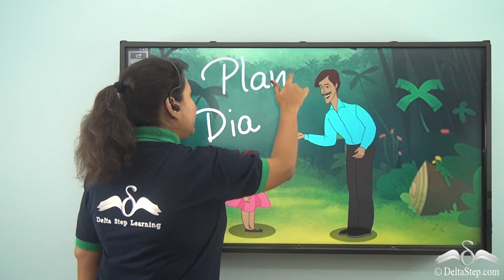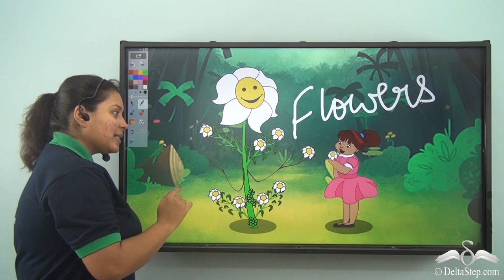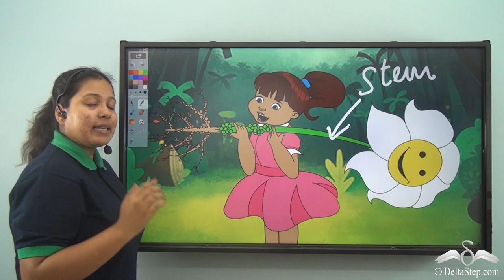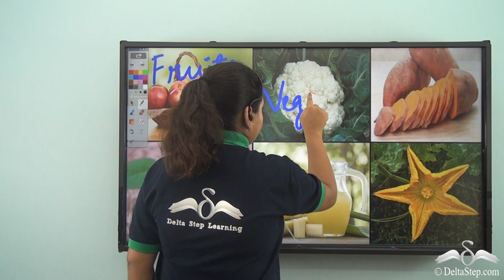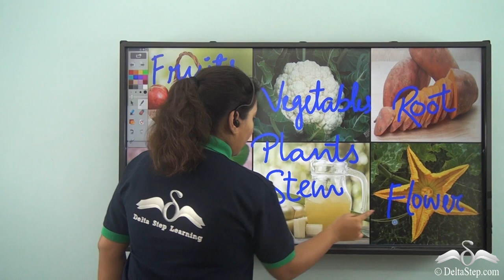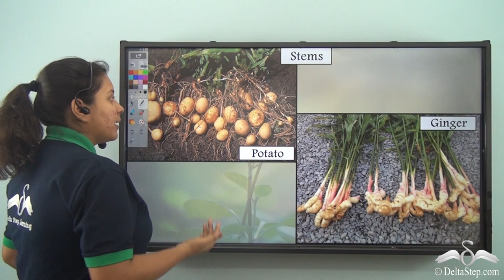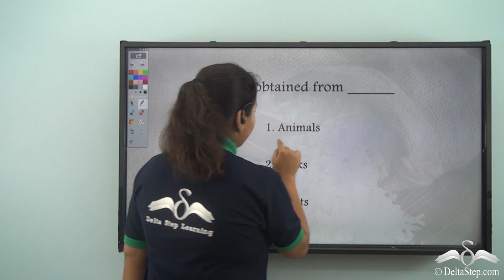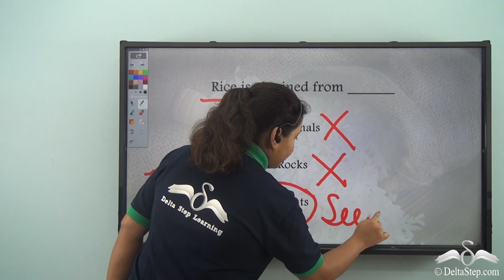Edible parts of a Plant